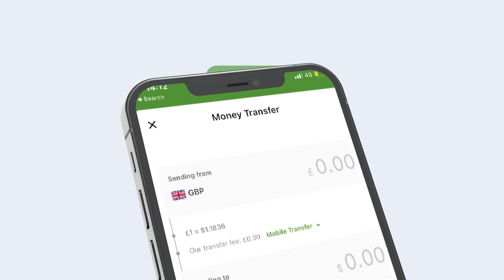Itoobiya Tigray Oo Shardi Adag Ku Xidhay Hubka Dhigistii Lagu Hishiiyay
Itoobiya Tigray Oo Shardi Adag Ku Xidhay Hubka Dhistii Lagu Hishiiyay